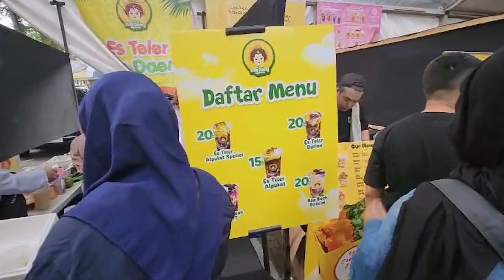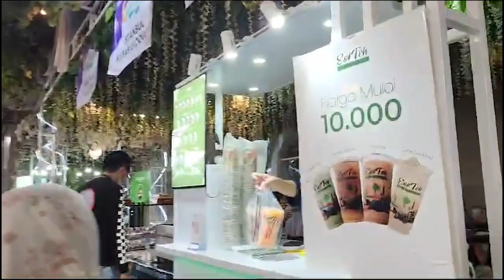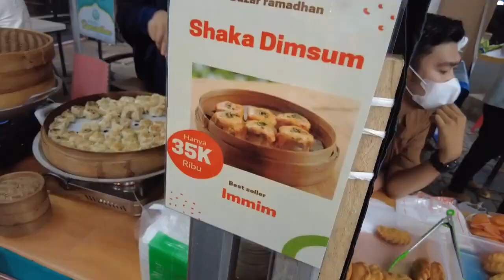Kuliner Makassar, Asiknya ngabuburit di IMMIM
Gedung Immim menjadi salah satu lokasi favorit menunggu waktu berbuka atau ngabuburit di Makassar. Selain lokasinya yang strategis, berada di Jalan Jendral Sudirman, di tempat itu juga terdapat masjid sehingga  masyarakat bisa langsung melaksanaka shalat usai berbuka puasa. Hal lain yang mejadi daya tarik adanya Bazar Ramadan Immim yang menghadirkan puluhan tenan dengan beragam dagangan. Mulai dari takjil hingga makanan berat.